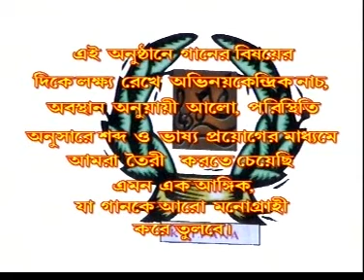AUDIO BOOK (AAMAR JONMOBHUMI) ,Directed by GOPA BAGCHI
TV programme of KALPANA group (AAMAR JONMOBHUMI)  ,Directed by GOPA BAGCHI